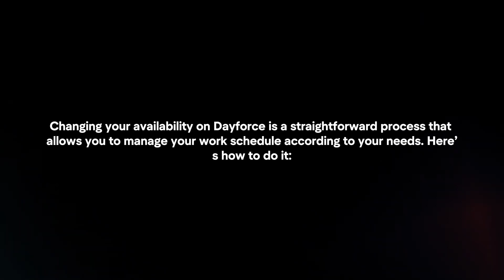How To Change Availability On Dayforce? (2024)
In this video I will explain How You Can Change Availability On Dayforce In 2024.